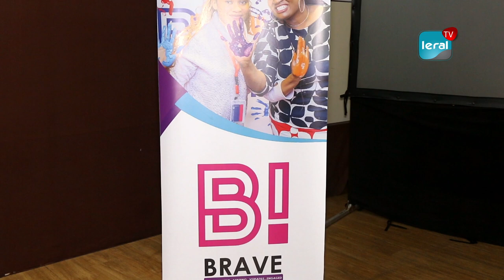Santé reproductive des jeunes: "BILLI NOW NOW" facilite l’accès des jeunes à des soins de santé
L'échange sur la santé reproductive des jeunes est un dialogue intergénérationnel organisé par le mouvement mondial BILLI NOW NOW. Ce forum de deux jours, réunit des jeunes et des experts dans le domaine, pour discuter des perspectives possibles en vue de trouver des solutions adéquates.

Selon Cheikhou Mass Lii, les objectifs du mouvement sont, non seulement, de permettre aux jeunes d'accéder aux soins de santé, mais également, de les aider dans leur insertion professionnelle.